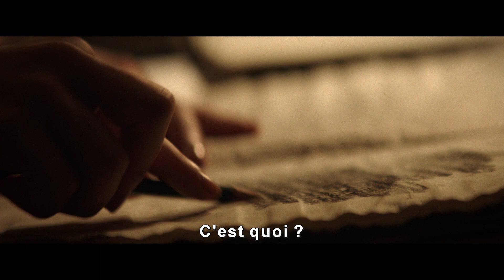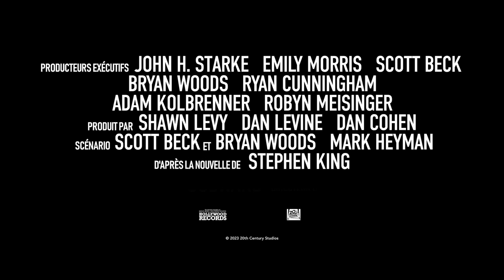Le croque-mitaine (2023) - bande annonce VOST du film tiré d'une nouvelle de Stephen King !